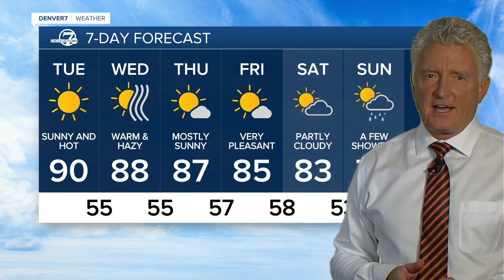Monday evening forecast